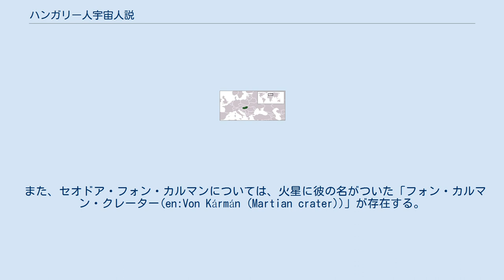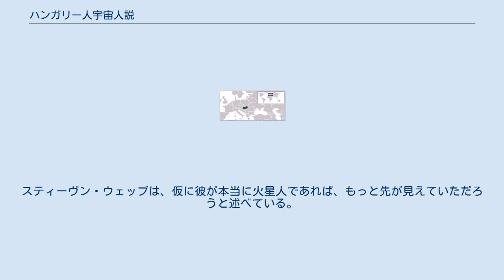ハンガリー人宇宙人説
ハンガリー ハンガリー人宇宙人説（ハンガリーじんうちゅうじんせつ）とは、ハンガリー人は地球以外の星（特に火星）から来た宇宙人であるというジョーク。
 はるか昔、異星人たちは宇宙船に乗って地球を訪れ、現在のハンガリー領に着陸した。
しかし当時、ヨーロッパに住んでいた諸部族は野蛮であったため、自分たちが他の星から来たよそ者だということが知られると、殺害される恐れがあった。
そのため彼らは自らの出自を隠し、地球人としてふるまい、地球人そっくりに生活するようになった。
 この説が生まれたのは、第二次世界大戦中のロスアラモスだと考えられている。
当時は、エドワード・テラー、ユージン・ウィグナー、レオ・シラード、ジョン・フォン・ノイマンといった、ハンガリー生まれの優秀な科学者が多数存在した（上記4名は、ブダペストの同じ街区の生まれである）。
そのため、彼らの人並み外れた知能から、ブダペストが異星人の住む土地だという説が広まるようになったと考えられている。
伝説の冒頭を「はるか昔」ではなく「19世紀末から20世紀のはじめ頃」とし、ヨーロッパの山奥あるいは森の奥に墜落した宇宙船に乗っていた宇宙人が人類に擬装し、人間社会に紛れ込んだのがこれらの天才たちである、とするバージョンもある。
 アイザック・アシモフは、「我々の間で、地球には2種の知的生命体が存在するといわれている。人間と、ハンガリー人である」と語っている。
 またこの説は、フェルミのパラドックスに対する回答としても知られている。
フェルミのパラドックスとは物理学者エンリコ・フェルミが1950年に投げかけた疑問で、宇宙には幾多の星があり、その中には生命が誕生してもおかしくない星も相当数あるはずなのに、未だに地球に異星人が来訪しないのは不思議だ、というものである。
フェルミがこの問いを発したとき、昼食仲間のレオ・シラードは、回答としてハンガリー人宇宙人説を挙げた。
すなわち、異星人はすでに地球に来ていて、自分はハンガリー人だと名乗っているというのである。
シラードのこの回答は、フェルミのパラドックスに対して最初に出された回答であった。
 説によれば、ハンガリー人は自分が宇宙人だということを隠しているが、それでも隠しきれない3つの特徴があるという。
その特徴が本説の根拠となっている。
特徴の1つは、ハンガリー人には放浪癖があることである。
2つ目はその言語で、ハンガリー語は周辺諸国のどの言語とも類似性が無い。
3つ目はハンガリー人の並はずれた知能である。
 こうした特徴は、諸外国で活躍するハンガリー人によって裏付けられている、とされる。
特筆すべきは初期のハリウッドで、パラマウント映画創設者のアドルフ・ズーカー、20世紀フォックス創設者のウィリアム・フォックス、監督ではマイケル・カーティスやアンドリュー・G・ヴァイナ、俳優ではベラ・ルゴシやザ・ザ・ガボールなどがいる。
さらには、トニー・カーティスやポール・ニューマンといったハンガリー人2世も活躍している。
あまりにハンガリー人が多いため、ズーカーの事務所の壁には「ハンガリー人であることだけでは十分でない」と書かれていたことがある。
 フォン・ノイマン。
その明晰な頭脳から、火星人と噂されたこともあった。
 科学界においても、国際会議で世界各地から集まった科学者が皆ハンガリー語で話していた、という逸話がまことしやかに伝えられているほど、一時期は多くの人材を輩出した。
そのため宇宙人とうわさされた人物も多い。
レオ・シラードは、「貴方がたハンガリー人は本当に異星人なのですか」と問われたとき、「多分ね」と答えている。
さらには、「1900年頃、確かに火星人の乗った宇宙船はブダペストに降り立った。そして出発するとき、重量オーバーのために、あまり才能の無い火星人たちをそこに置いてこなければならなかったんだ」とも述べている。
 また、セオドア・フォン・カルマンについては、火星に彼の名がついた「フォン・カルマン・クレーター(en:Von Kármán (Martian crater))」が存在する。
また、月の裏には「レオ・シラード・クレーター」「フォン・カルマン・クレーター」「フォン・ノイマン・クレーター」があることからも説明された。
エドワード・テラーに至っては、そもそも名前からしてE.T.であるし、それに彼の話す英語には「強い火星訛り」があったという。
 そのエドワード・テラーはハンガリー人宇宙人説について尋ねられたとき、「まずいな、...